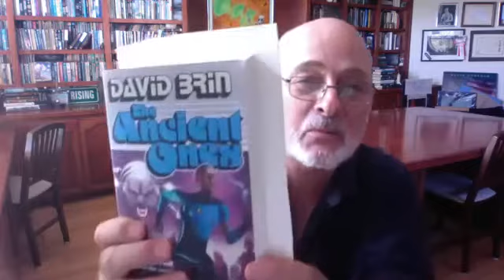The Brinternet: A Conversation with Futurist and SF Author David Brin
Is the dominant advertising-supported business model for Internet news and opinion unsustainable?  In a pair of essays published on Economics, David Brin says yes. But alternative models, including subscriptions and paywalls, also increasingly appear unrealistic for most apps and content producers. Can micropayments (in the 1 to 5 cent range) solve this problem?

Professor Ted Parson moderated the discussion, with panelists Professors Jane Bambauer, Mark Lemley, and Eugene Volokh.